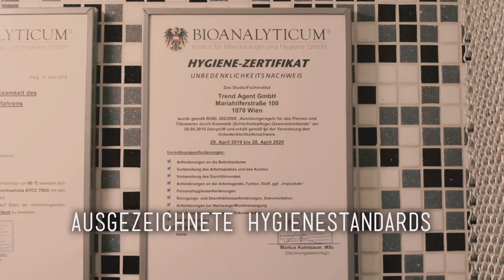SNAKE EYES für ihre Herzelzunge 💕🐍 - 💉 Marc's Piercing TV